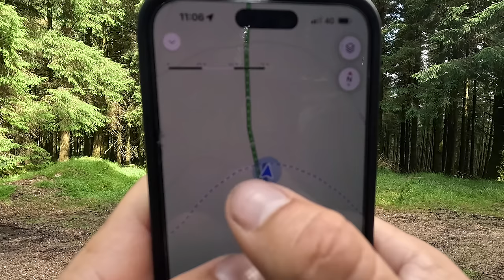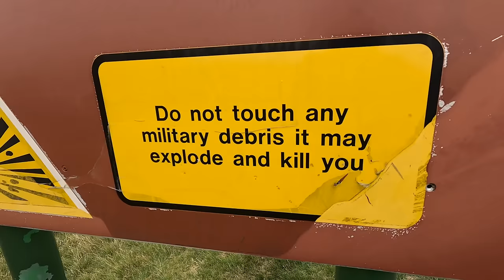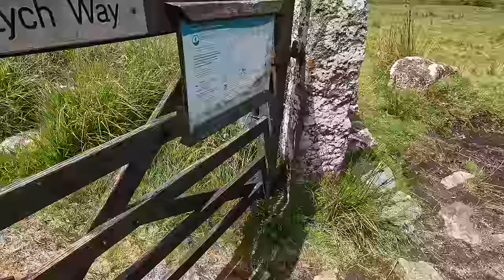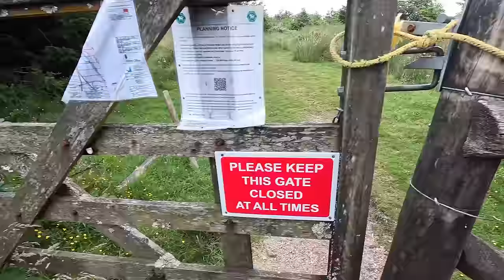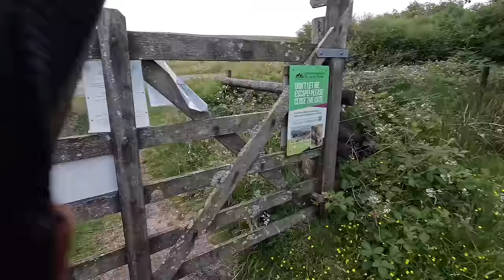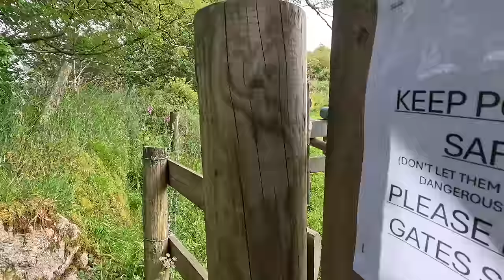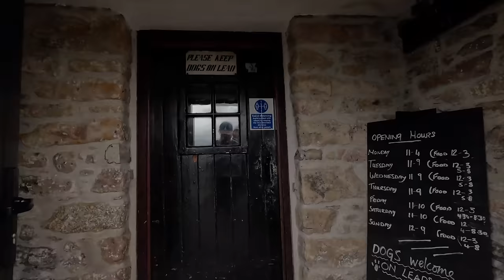Hiking & Wild Camping on Dartmoor | Testing out my NEW Tent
What better way to test out a new tent than to head out on Dartmoor to explore for a few days with my good pal Joey von pepper pot.

I plotted the route here so you can have a look if you like

You can use my link to get a discount on Alltrails and join me for future hikes